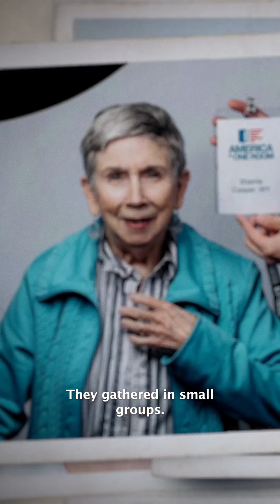Alice Siu on Challenging the Foundations of Democracy.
Watch Episode 5 on PBS.org or download the PBS app to your TV.

Humans are inherently social and throughout history our unique capacity for cooperation has set us apart. As we grow and evolve, the internal changes we enact have the potential to impact those around us, our broader communities and societies.